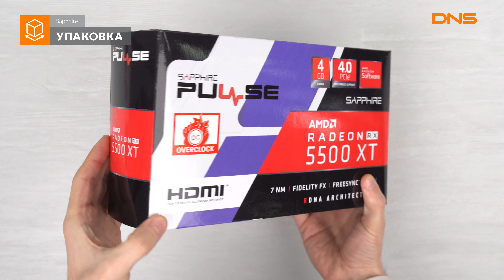Распаковка видеокарты Sapphire AMD Radeon RX 5500 XT / Unboxing Sapphire AMD Radeon RX 5500 XT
Sapphire AMD Radeon RX 5500 XT PULSE OC купить видеокарту в DNS